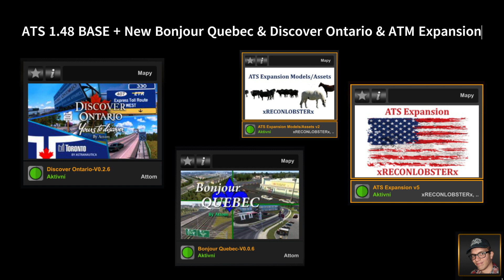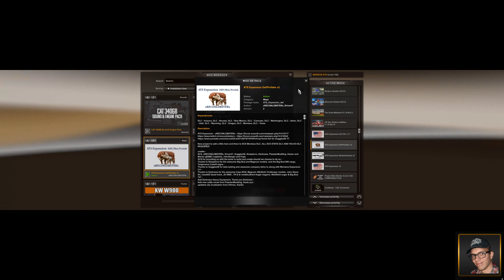ATS 1.48 BASE + New Bonjour Quebec & Discover Ontario & ATM Expansion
ATS 1.48 BASE + New Bonjour Quebec v0.0.6 & Discover Ontario v0.2.6 & ATM Expansion v5

Changelog v0.2.6
Small update for 1.48.5

NEW load order:
Bonjour Quebec
Discover Ontario
Credits Attom

Version V 0.0.6
Small update for 1.84.5

NEW load order:
Discover Ontario
Bonjour Quebec

Supported Game Versions: 1.48.5

Credits Attom

Latest Update v5
Add city of Guthrie Texas
Add city of Roundup Montana
Add city of Cortez Colorado
Add city of Westcliffe Colorado
Add city of Heart Butte Montana
New ranch at Judith Gap
New ranch at Chinook
Some fixes at Lincoln
Add horse ranch with horse/buffalo/hay locations at Heart Butte
Add prairie sand & gravel rock quarry at Heart Butte
Add ranch to Cortez
Add new Nova Custom Logging site to East Glacier, now 2 sites at E Glacier
Various fixes around the map
Add Prairie Sand & Gravel quarry to Havre
New pasture pens outside Roundup
Switch mine outside Roundup that was attched to Billings, now attached to Roundup
Add new sheep ranch north of Rock Springs Wyoming off of US 30
Finish the rest of the East Glacier road Project
Add hay and grain at Limon ranch
Add hay and grain at Bozeman location
Add Sale Barn at Grand Junction w/livestock and hay
Add Twin Falls ranch with livestock/hay/grain
Add chutes at Bushnell Fort Collins
Add 6666 Horse Ranch at Guthrie

Credits xRECONLOBSTERx

Models/Assets for ATS Expansion & ATS Expansion GA
Version 2.0 – update for v1.49